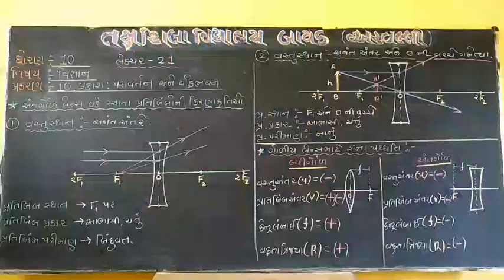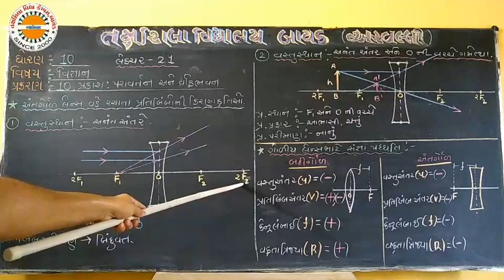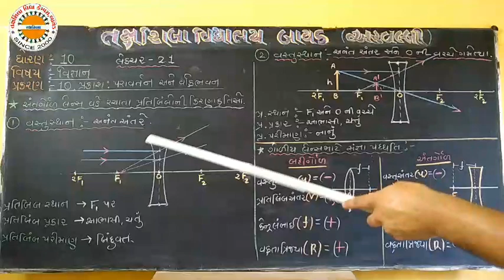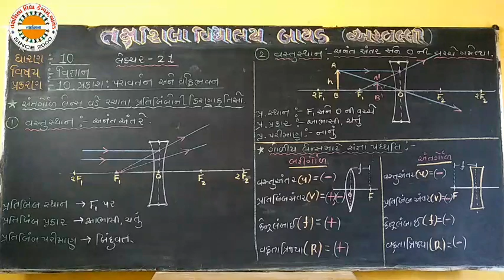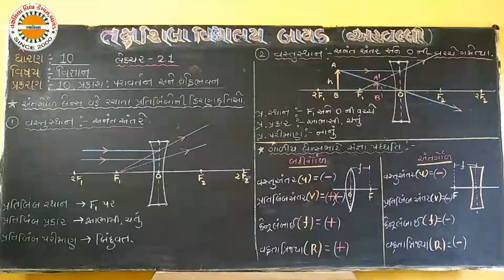Std 10 sci ch 10 lec 21